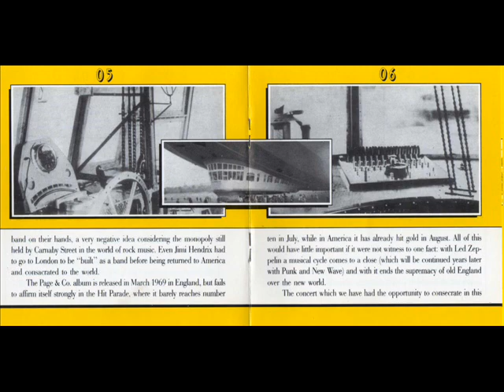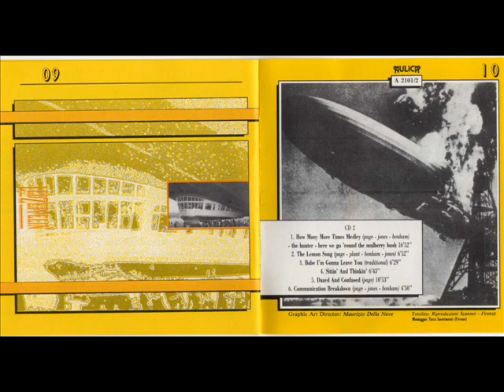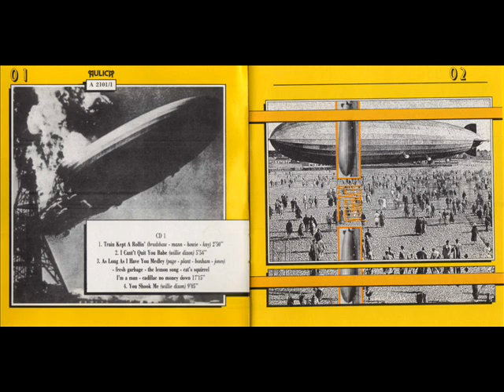Led Zeppelin-The Lemon Song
Live At Fillmore West 4.27.69

1. Train Kept A Rollin
2. I Can't Quit You
3. As Long As I Have You
    -Fresh Garbage
    -The Lemon Song
    -Cat's Squirrel
    -I'm A Man
    -Cadillac, No Money Down
4. You Shook Me
5. How Many More Times
    -The Hunter
    -Here We Go Round The Mulberry Bush
6. The Lemon Song
7. Babe, I'm Gonna Leave You
8. Sittin' And Thinkin
9. Dazed And Confused
10. Communication Breakdown